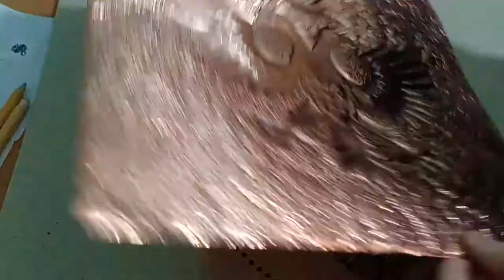#6 Bakır Rölyef - Selçuklu Arması - Kabartma ~ Copper Relief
Bu video Sanat sitesine ithafen çekilmiştir.
Serkan Koç

Sormak istediğiniz bir konu olursa aşağıya yazabilirsniz. Cevap vermekten mutluluk duyarım.